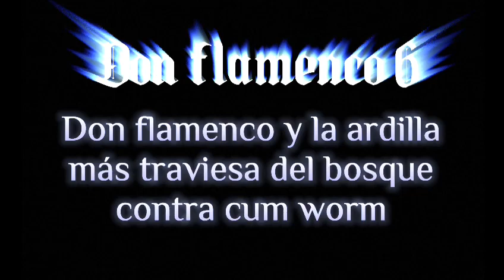{TRAILER} Don flamenco 6: Don flamenco y la ardilla más traviesa del bosque contra cum worm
Video de Ni Dios Ni Pollas,